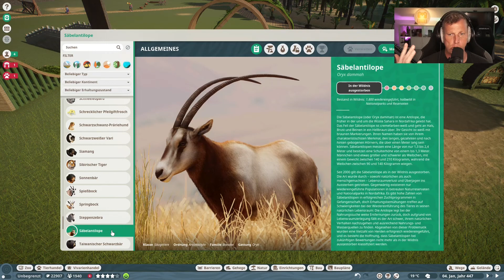Conservation Pack DLC 🐘 PLANET ZOO [Deutsch] #593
DLC Arterhaltung Pack

.:: PLANET ZOO
System: PC

Mainboard:
MSI MAG B550 Tomahawk*
Prozessor:
AMD Ryzen 7 5800X*
Kühler:
MSI MAG CoreLiquid 240R*
Grafikkarte:
Arbeitsspeicher:
DDR4 Corsair Vengeance LPX 3600 32GB*
Festplatten:
2x Seagate FireCuda 2TB*
Soundkarte:
Creative Sound Blaster Z*
Capture Card
AVerMedia 4K-Live-Gamer*
Netzteil:
Sharkoon WPM700 Bronze*
Gehäuse:
Thermaltake Overseer RX-I Snow Edition*
Mikrofon:
Shure MV7*
Mischpult:
TC Helicon GoXLR*
Preamp:
Harman DBX 286s*
Kopfhörer:
beyerdynamic DT 770*
Kamera:
Sony Alpha 5100*
Ringlight:
Tastatur:
Sharkoon Skiller Pro Plus*
Maus:
Sharkoon Skiller SGM1*
Monitore:
VR:
Lenkrad:
Logitech G920*
Konsole: